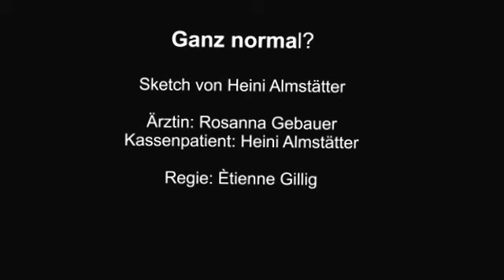"ganz normal" oder "Der Kassenpatient"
Ein Rentner läßt sich von einer Ärztin durchchecken. Alle Wünsche des Rentners nach Medikamenten und Anwendungen werden von der Ärztin abelgehnt. Schießlich bekommt er völlig unaufgeforert und unerwartet doch  noch ein Rezept. Lassen Sie sich überraschen!
Text: Heini Almstätter
Regie: Etienne Gillig
Ärztin: Rosanna Gebauer
Patient: Heini Almstätter
Kamera: Christa Almstätter
Ort: Stadtfest Puchheim